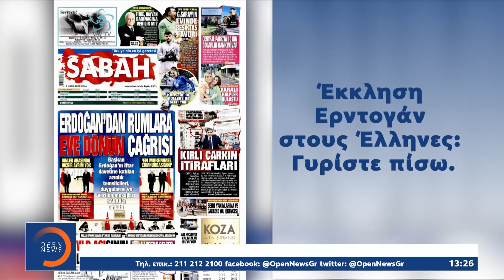Πρόσκληση Ερντογάν για επιστροφή των Ελλήνων της Κων/λης στην Τουρκία | Μεσημεριανό Δελτίο Ειδήσεων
Σαμπάχ: Πρόσκληση Ερντογάν για επιστροφή των Ελλήνων της Κων/πολης στην Τουρκία | Μεσημεριανό Δελτίο Ειδήσεων 7/5/2021 | OPEN TV

Ο Ερντογάν κάλεσε τους  Έλληνες της Πόλης να επιστρέψουν στην Τουρκία, στο Ιφτάρ που παρέθεσε προς θρησκευτικούς ηγέτες προχθές ο Τούρκος πρόεδρος.